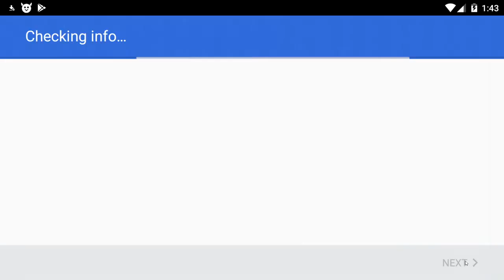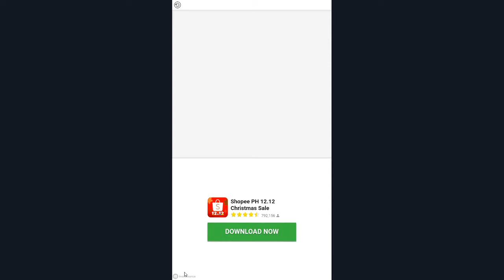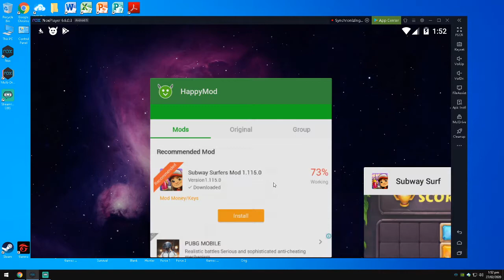subway surfers mod apk UNLOCK ALL !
hi guys i am arcadium16 today's video i show you how to download Get a Mod of Subway Surfers with Unlimited Coins, Keys & Everything Unlocked for free.
Having a 4.5+ rating & having millions of downloads on Google Play store.
Subway Surfers APK MOD for Android comes with HD Graphics & Awesome Gameplay on Android.